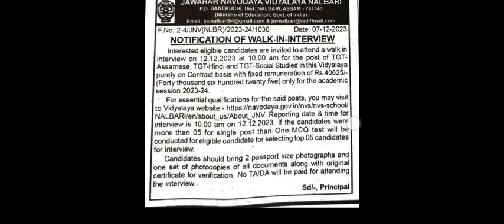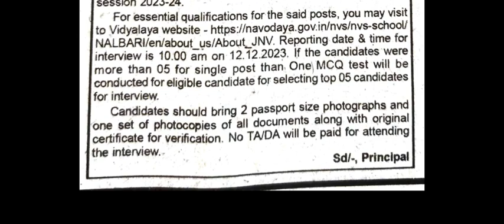new teachers vacancy contractual || सैलरी 40600 || रहना खाना सब फ्री